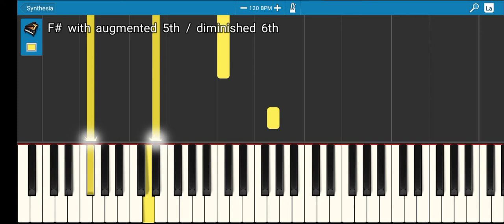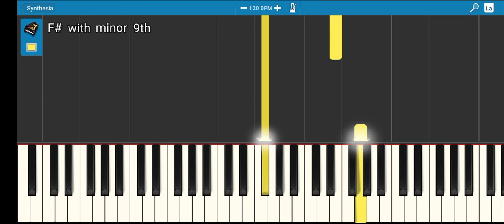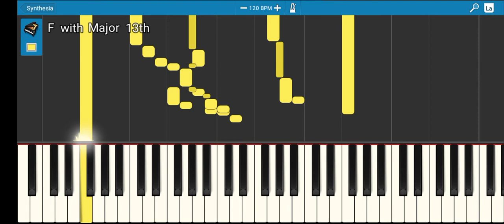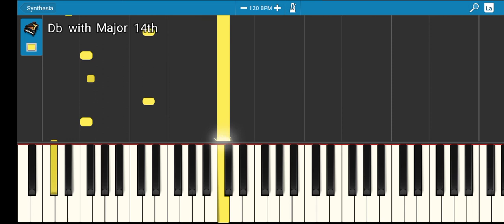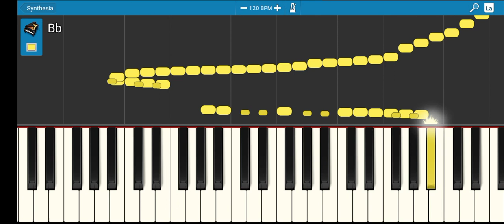9 September 2022